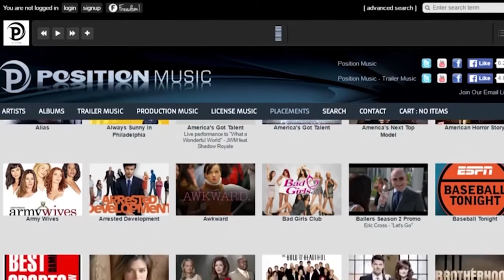Position Music - Free For Freedom! Partners(Bengali)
Freedom! partners can use all music in Position Music
- Click the "Freedom!" button